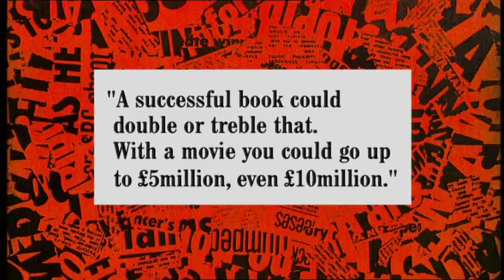Have I Got News For You - John Prescott's Egg of News | Series 39 Ep 9 (2010).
Have I Got News For You - Series 39 Ep 9
The former Deputy Prime Minister presents...

Have I Got News for You is based on the week's news, the series is fronted by guest hosts and features two regular team captains, Paul Merton and Ian Hislop. Each week the show invites two guests to cast a jaundiced eye over the week's news, resulting in a fast flow of anarchic, spontaneous and hugely entertaining wit and humour.